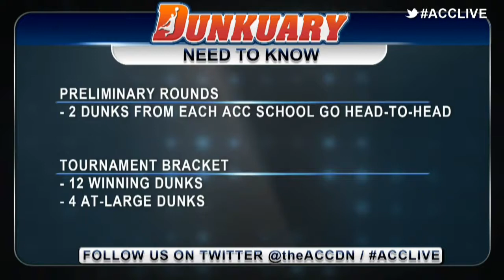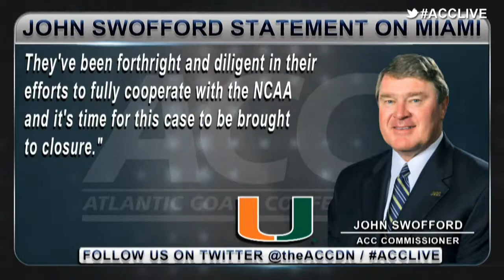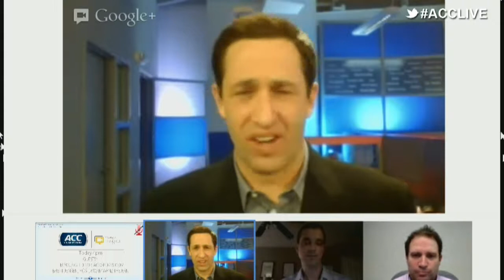ACC Live: Throwback 2/21/13 (UNC vs. NC State)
Today on ACC Live: Throwback host Kelly Nash gives you a closer look at the "other" Tobacco Road rivalry: NC State vs North Carolina. Plus, it's Dunkuary, and it's NC State's turn. We bring you the two best dunks in Wolfpack history and you vote to decide the winner. And we show you great moments This Week in ACC History. All this and more on ACC Live: Throwback.